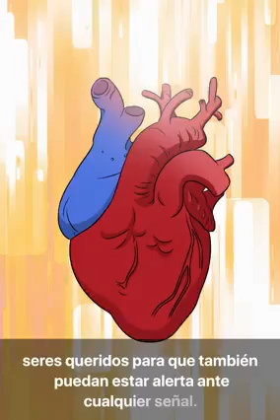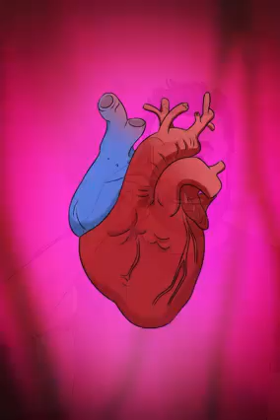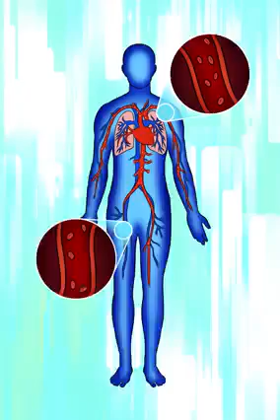😳Señales que tu CUERPO te da ANTES de un INFARTO😳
Cuida tu cuerpor